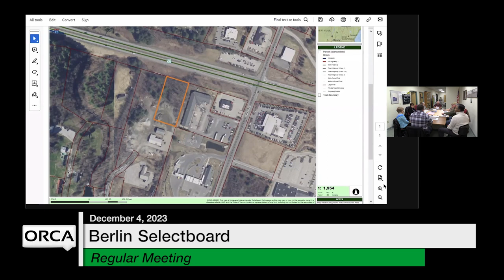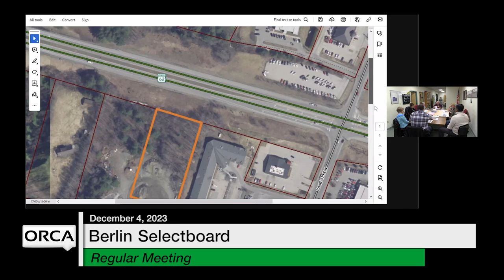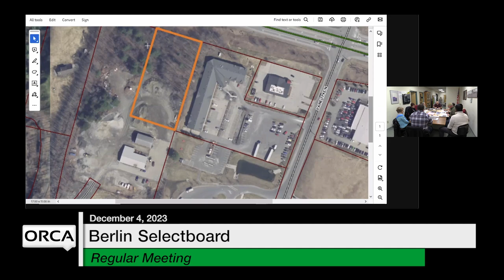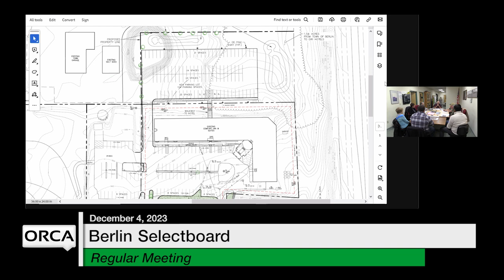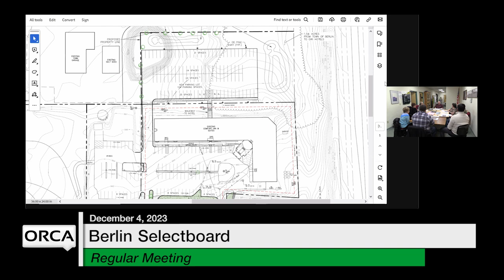Berlin Selectboard - December 4, 2023 [BNS]